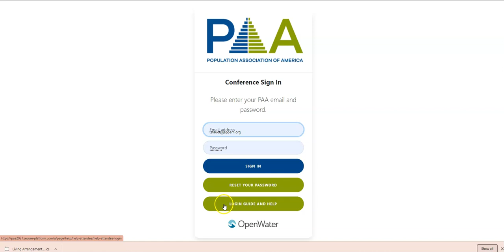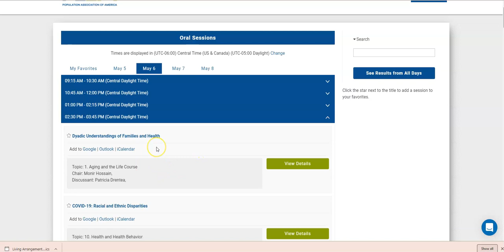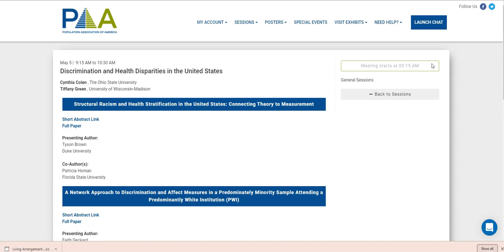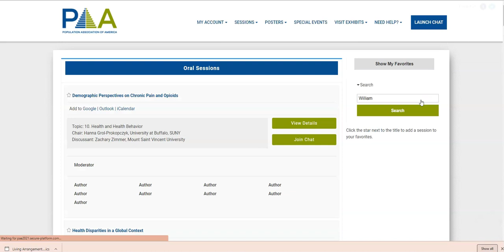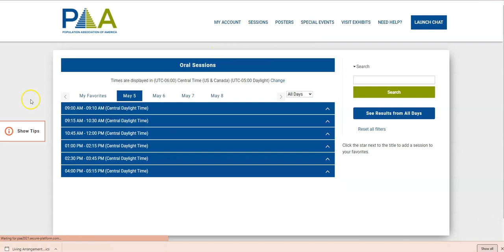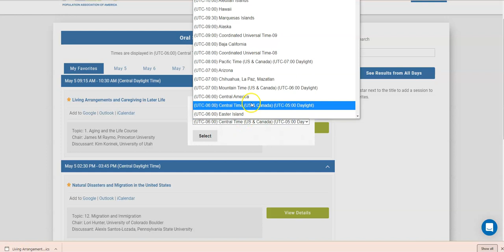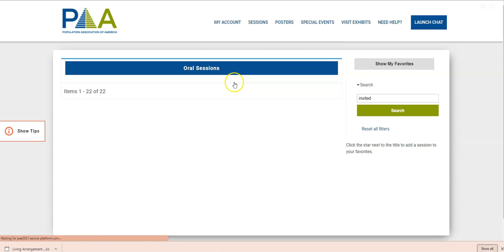Session Section Overview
Learn more about the features of the session section of the PAA 2021 Annual Meeting platform.